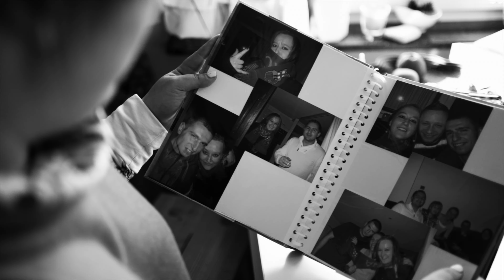"Miałam mieć ślub za trzy miesiące" - Historia Dominiki - Twórca Historii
Trzy miesiące przed ślubem dowiedziała się, że ma guza mózgu. Fakt, że musiała zgolić włosy był dla niej traumatyczny, a ból, którego doświadczała stawał się nie do zniesienia. Skutki uboczne operacji mogły pozostawić ogromny ślad na jej organizmie.

Jak potoczyły się losy Dominiki? Jak wygląda jej życie już po operacji?

► KIM JESTEŚMY?

Centrum Chrześcijańskie Winnica to przestrzeń gdzie możesz zbudować relacje z Bogiem i z ludźmi. To miejsce w którym wspólnie odkrywamy jak wiara w Boga i Jego Słowo może być odpowiedzią na problemy, które nurtują współczesnego człowieka.

►  OBSERWUJ NAS